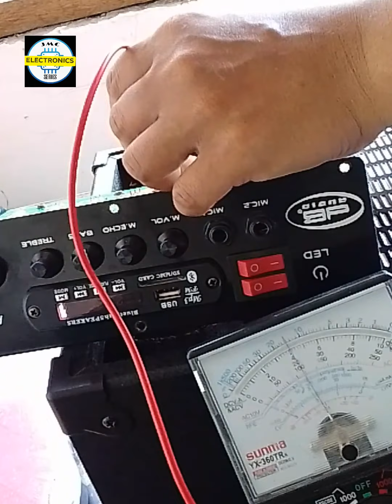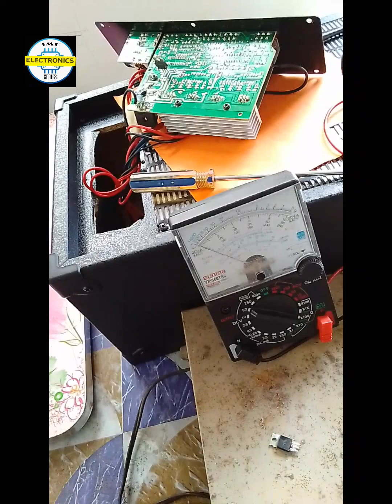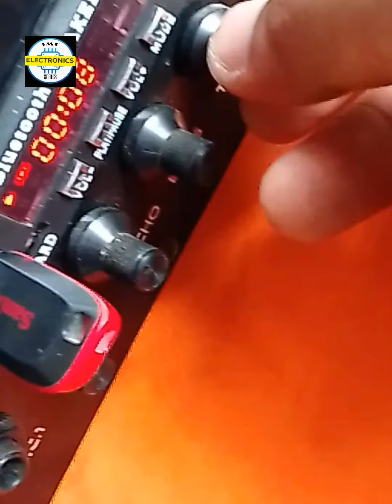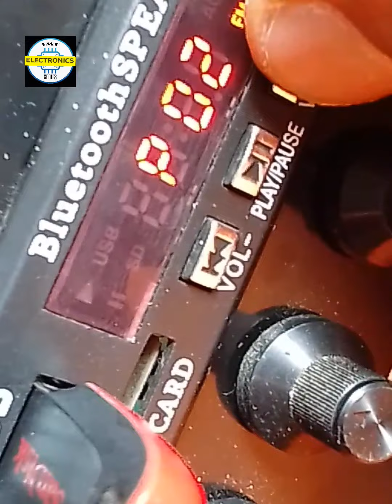Bluetooth Speaker. no display but good supply..paano ayusin?